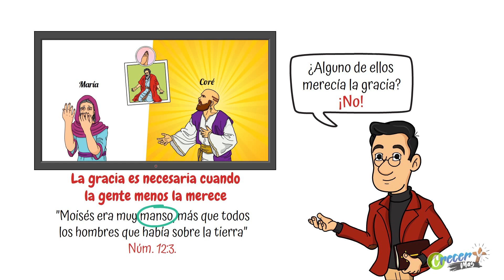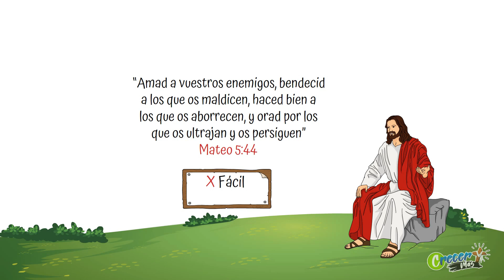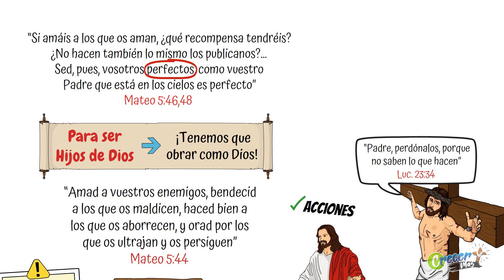Escuela Sabática LIKE | Lección 10 | Templanza en el Crisol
Para el sábado 03 de septiembre
3er Trimestre 2022 | Repaso de Lección 10 | Templanza en el Crisol

¿Cómo reaccionas cuando alguien te ataca? ¿También vas "al ataque", o respondes con mansedumbre? No te pierdas esta nueva lección de tu Escuela Sabática LIKE: TEMPLANZA EN EL CRISOL. Recuerden que juntos podemos Crecer Más.